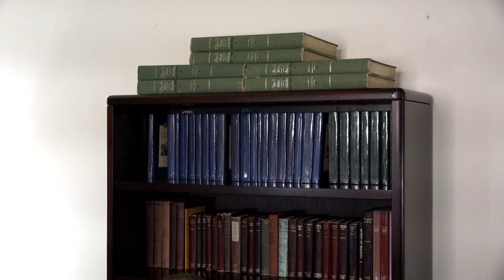Prayer Meeting: Revelation Series - Laodicea pt. 16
Watch and Share! God Bless you!